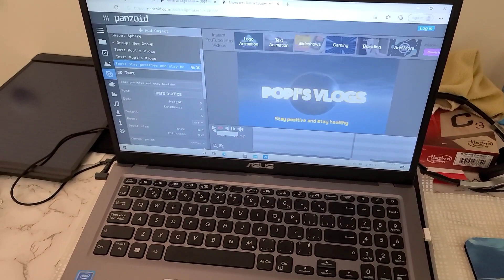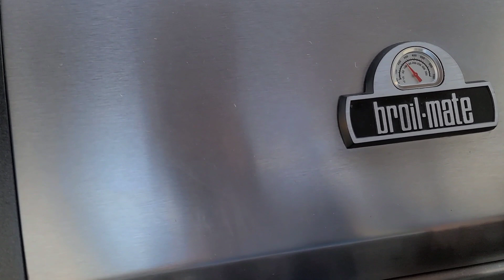Vlog #116 How to cook burger steak?/How to set up swimming pool?# Weekend getaway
Weekend is a family time so make the most of it. I grilled my burgers and set up.our pool and now we are looking forward for a nice weather. Enjoy!